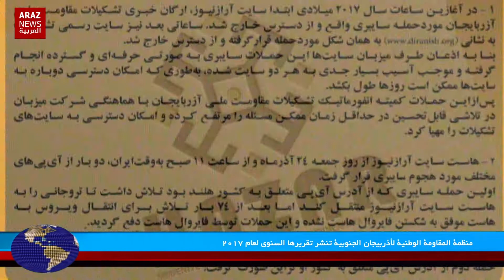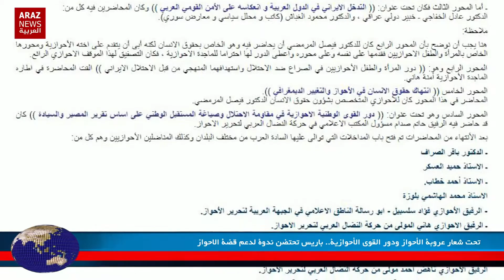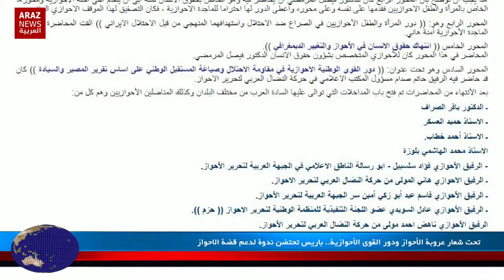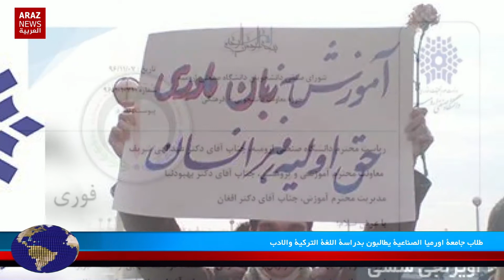02.02.2018 آراز نيوز الاخبار والتحليلات